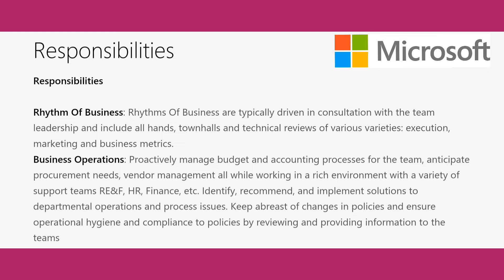BUSINESS ADMINISTRATOR Job Openings in MICROSOFT, HYDERABAD, INDIA. March 2022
Please click the below link for more information and Apply